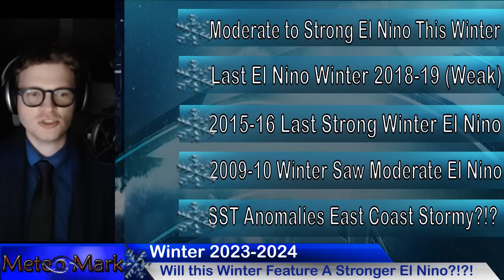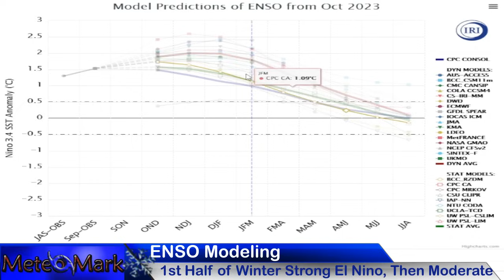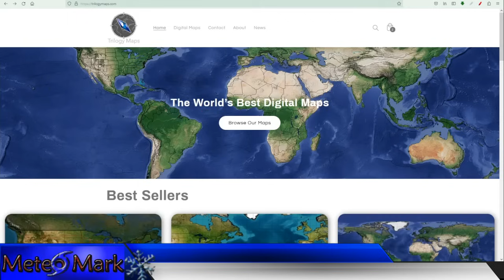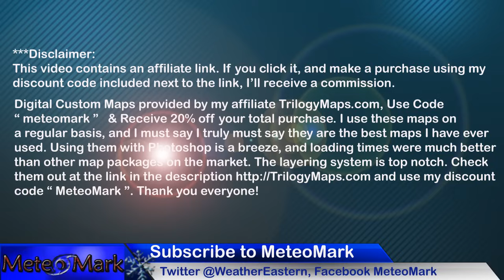Winter Outlook 2023 - 2024 Strong El Nino Could Result in Much Bigger Snow Chances This Winter?!?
Winter 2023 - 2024 Outlook Forecast. Could this winter have a stronger El Nino than originally thought? Just what impacts are we expecting, and could this end up giving many areas more snow than last winter? In this update, we will go over all the factors, previous winters, along with the likely storm tracks. Full snowfall departure from average analysis, along with temperature and precipitation outlooks, in this edition of MeteoMark's Weather!

Video Contents & Chapters:

0:03 - Introduction to Winter 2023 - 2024 Factors Including El Nino
1:27 - ENSO Index Modeling for Winter 2023-24 Through Entire Winter
2:02 - EPAC Sea Surface Temperatures Continue to Warm! Full Map!
2:17 - Winter Pattern For 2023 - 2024 Full Storm Track Analysis
3:32 - Snowfall Outlook For Winter 2023-24
7:24 - Temperature Outlook For Winter 2023-24
9:26 - Precipitation Outlook For Winter 2023-24
12:13 - Sea Surface Temps Along the East Coast to Bring Bigger Storms???
13:03 - Trilogy Maps Affiliate Information!!
14:00 - Finale

Music
Item #51482439
Licensed To
Artist: wavebrigade
Description
MeteoMark